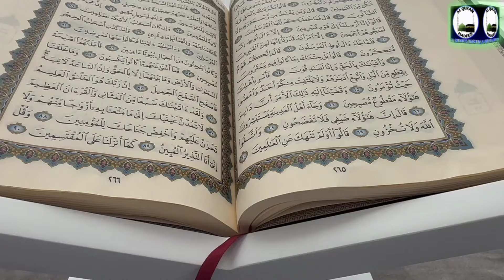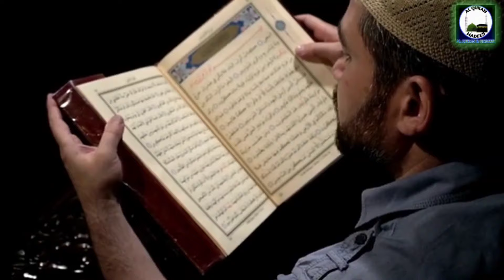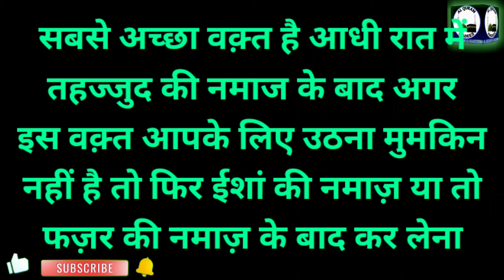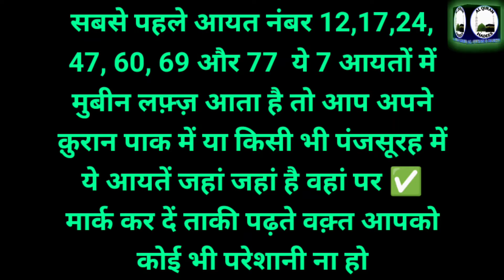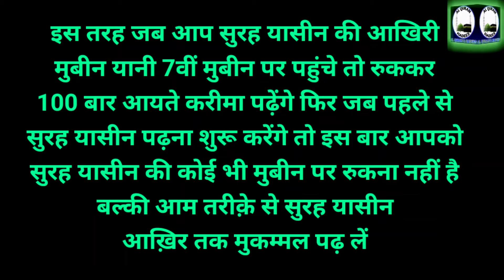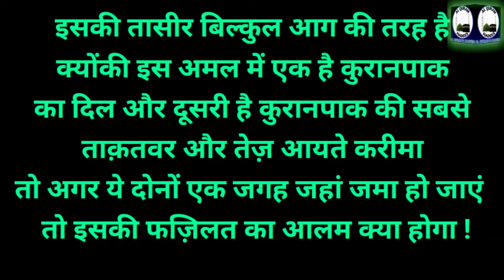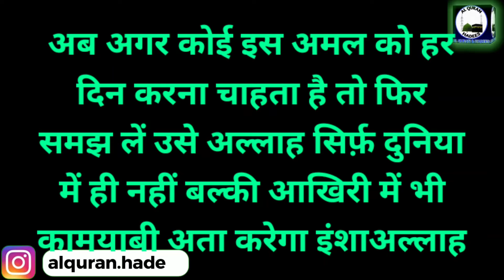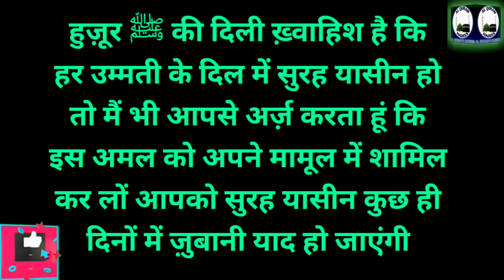Kismat Badalne wala wazifa | surah yasin ki 7 mubin ka wazifa | 7 mubin ka amal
7 mubin wala wazifa
7 mubin wala amal
surah yasin ki mubin ka wazifa
surah yasin ka wazifa
ayate karima ka wazifa
la ilaha illa anta subhanaka inni kunto minaz zalimin
ayate Karima ka amal
most powerful wazifa of surah yasin
al quran hadees imranmalik

Aaj ka wazifa surah yasin aur ayate Karima ka 7 din ka powerful wazifa hai.

Important Notice :
ALLAH HAFIZ...
This Channel Powered By Imran Malik